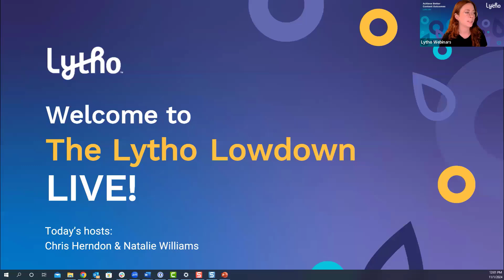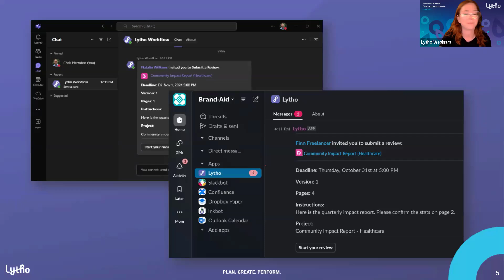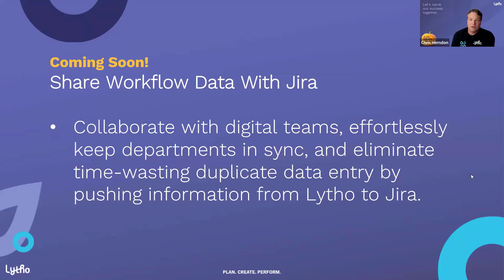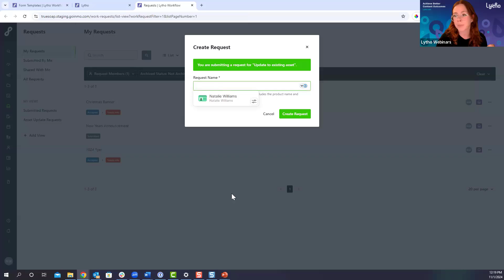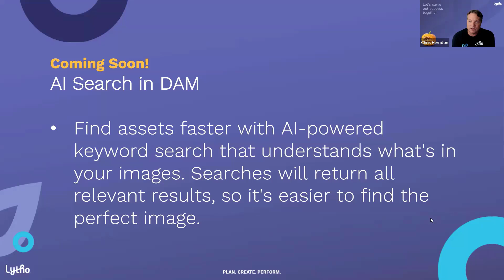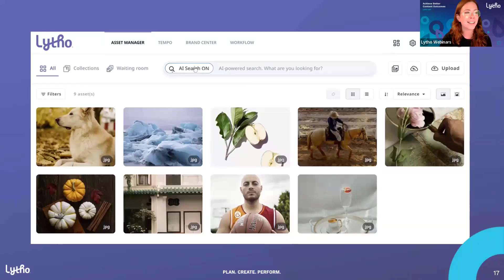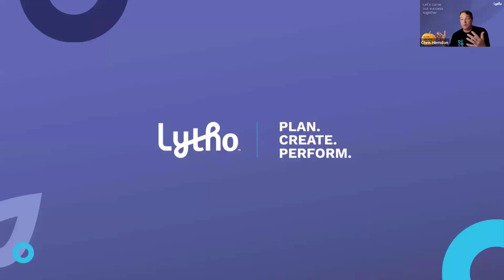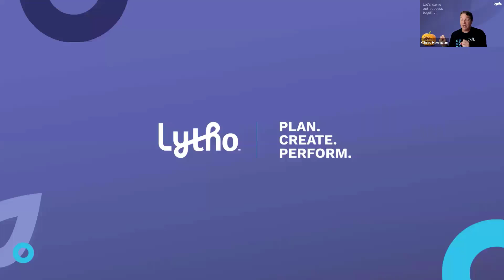Lytho Lowdown LIVE! November 2024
Watch as Lytho’s Product Team unveils the newest, most exciting features designed to keep your workflows hauntingly efficient. Discover the ‘treats’ we’ve been brewing up to banish bottlenecks and enchant your creative operations.